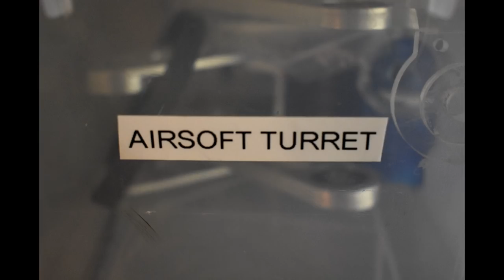Jeweler's Lathe Part 6: The Z carriage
It's time to put something on the end of that Z pusher rod!  This video covers the design details and assembly of the carriage.  I was a little worried about pulling this one off, but so far it seems to have gone well!

Music from Soundtrackuniverse.com